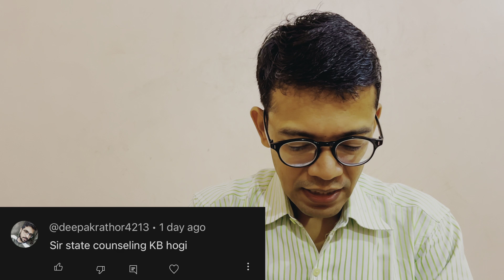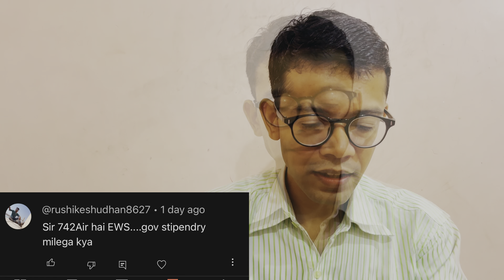Aiapget - your doubts my answers part 09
Hello friends I am Dr. Somesh. Here we are preparing for competition exams related with ayurved like AIAPGET, UPSC, MO and exams related to ayurved.